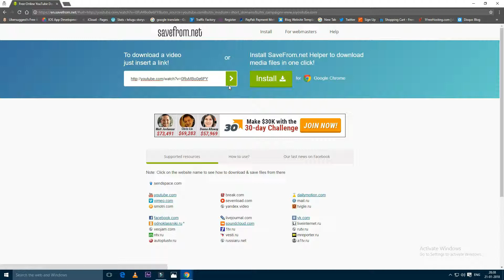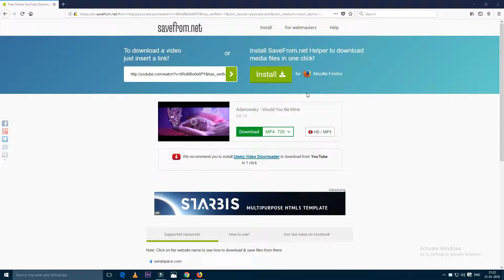Never see youtube tricks 2018 in Telugu||How to watch Age restricted video on Youtube in Telugu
How to watch Age restricted video on Youtube without Login||How to download youtube video in Telugu